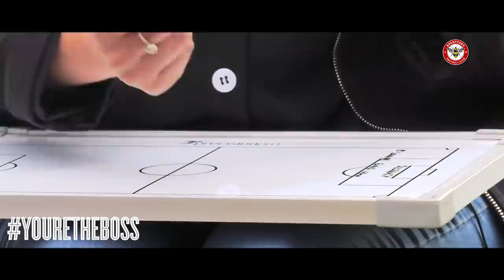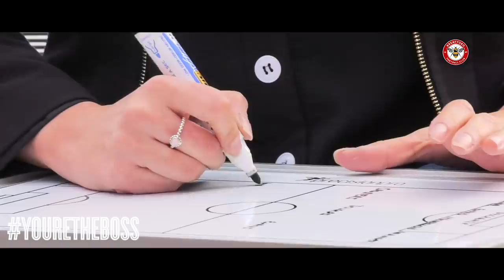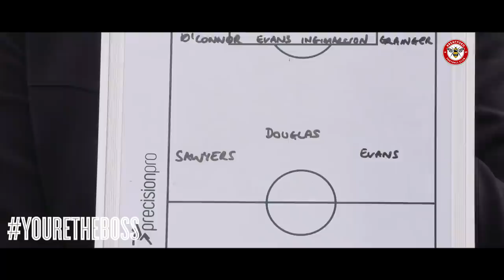You're the Boss - Natalie Sawyer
Having first attended Griffin Park in the late ‘80s, there’s some room for sentiment in Talksport presenter Natalie Sawyer’s ultimate Brentford XI.

Agree with Natalie’s selections? Let us know on Facebook and Twitter (@BrentfordFC).